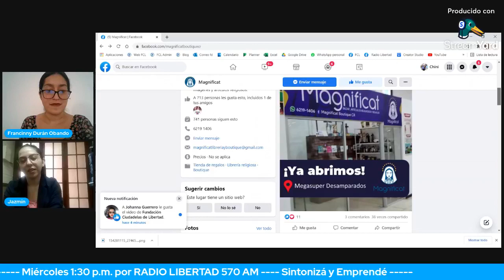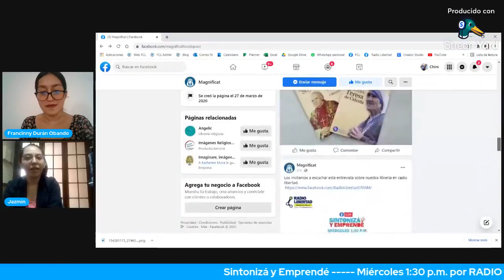Sintonizá y Emprendé | Cumplimientos legales a considerar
Sintonizá y Emprendé

Estamos seguros que querés hacer todo muy bien en tu emprendimiento para tener los mejores resultados. Eso también implica que estés cumpliendo con puntos legales para que tu negocio obtenga más oportunidades. El abogado Luis César Monge aclaró muchas dudas sobre esos cumplimientos legales a considerar para emprender. Dale click al video para que podás conocer esta información.

*Una emisora de Fundación Ciudadelas de Libertad